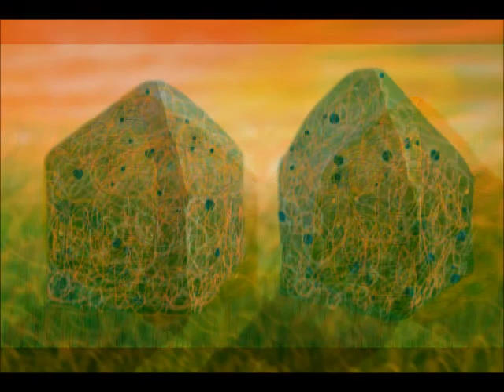Santa Sprees - 'Tuna Ketchup'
'Tuna Ketchup' was written by Daniel Johnston in 1981 and first released on the cassette 'Songs Of Pain'. Recorded by Santa Sprees for the annual celebration of Daniel's music